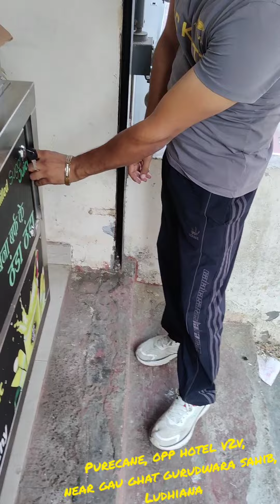May 13, 2023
Super hygienic sugarcane juice machine ❣️